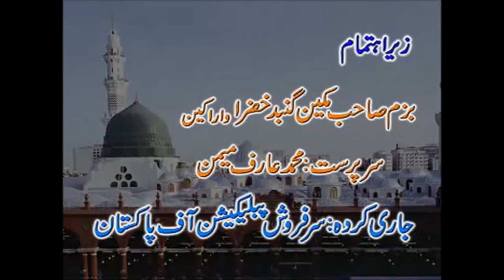Noor e Muhammadi aur Aqeeda-e-Gohar Shahi SarkarlGohar Shahi Speech